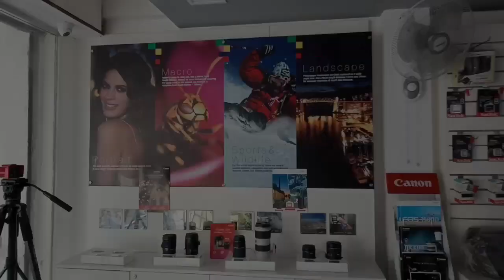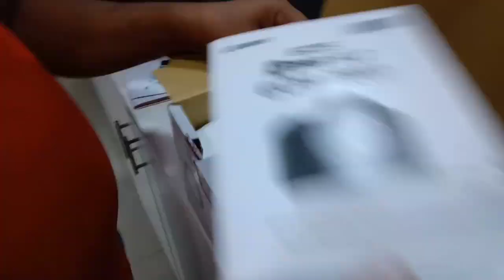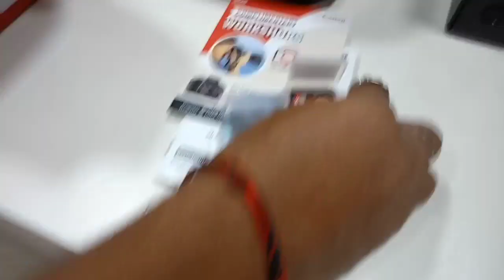Canon 200D Budget DSLR Camera for Youtuber 1st Choice (setting) (Review) (Unboxing)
best video canon dslr 📷 camera,
full setting canon 200d camera
budget Rate Camera canon 200d camera
canon unboxing and review
आपको लेना हैं ये लिया हैं ये कैमरा तो एक बार विडियो पूरा देखे,
हमें इतने सस्ते में मिला 2 साल वारंटी के साथ और 5700 रूपए का गिफ्ट भी मिला हैं,
इस विडियो में हमने कैमरा की पूरी सेटिंग बताई हैं और अगर आप को खरीदना हैं तो निचे लिंक हैं उसे क्लिक कर के घर बैठे मंगवा सकते हैं, और अभी आपको भरी छूट मिल रहा हैं आप जल्दी करे

MY DSLR Camera Canon 200D

MY Handi Camera Panasonic

MY Camera Stand

FOLLOW ME"